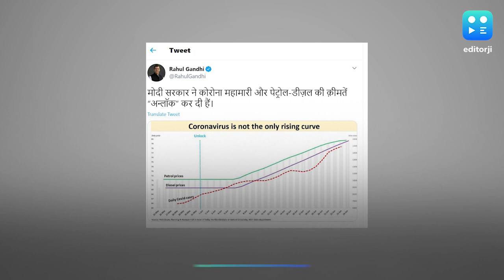'मन की बात' पर राहुल का तंज, पूछा- कब होगी राष्ट्र रक्षा की बात?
अब पीएम मोदी के रेडियो कार्यक्रम 'मन की बात' को लेकर कांग्रेस नेता राहुल गांधी ने तंज कसा है. उन्होंने ट्वीट कर लिखा राष्ट्र रक्षा और सुरक्षा की बात कब होगी. भारत-चीन सीमा विवाद को लेकर कांग्रेस लगातार बीजेपी पर हमलावर रही है. इससे पहले भी राहुल ने ट्वीट कर चीन मुद्दे पर भी पीएम मोदी से जवाब मांगा था और कहा था कि देश के लोग प्रधानमंत्री से 'सच' सुनना चाहते हैं. इसके अलावा उन्होंने देश में लगातार बढ़ रही पेट्रोल और डीजल की कीमतों को लेकर भी मोदी सरकार को घेरते हुए ट्वीट किया था कि मोदी सरकार ने कोरोना महामारी और पेट्रोल-डीजल की कीमतें अनलॉक कर दी हैं.